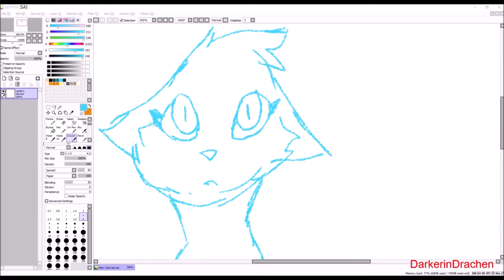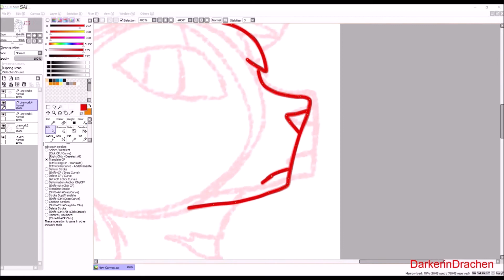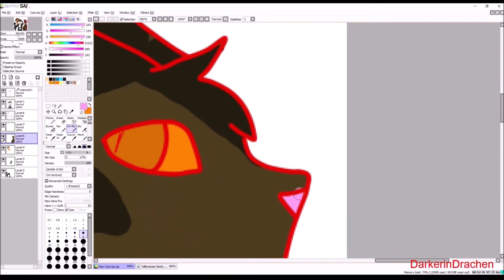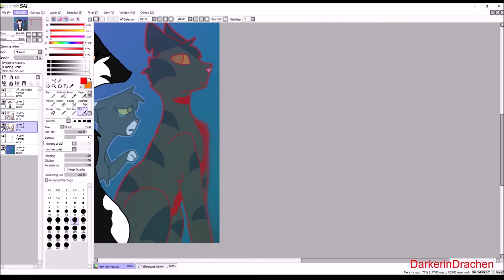Oc Warrior cat(speedpaint)